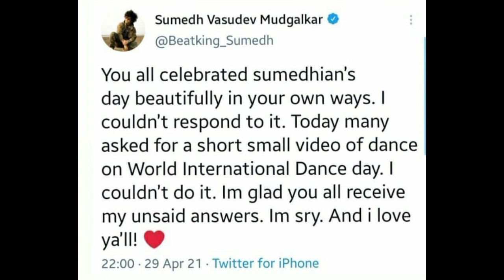Sumedh mudgalkar message for fans | sumedh mudgalkar said sorry to his fans | sumedh mudgalkar live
Sumedh mudgalkar message for fans | sumedh mudgalkar request to donate plasma | sumedh mudgalkar
image credits - Google, instagram , Hotstar, star bharat

Radha Krishna show latest news